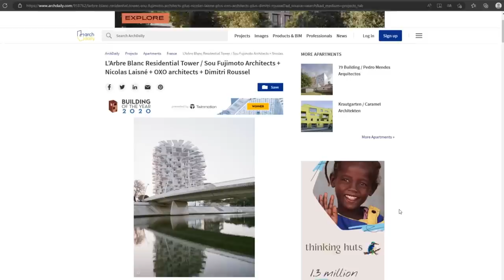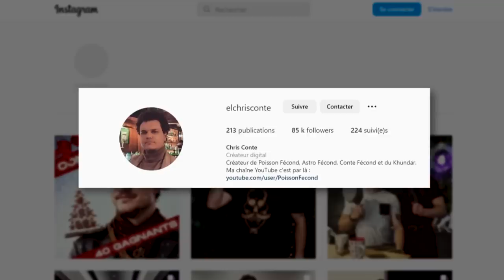Les Bâtiments Les Plus Futuristes Que Vous Pourrez Voir !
Aujourd’hui, on va passer en revue certains des bâtiments aux looks les plus futuristes sur Terre. Mais on va surtout voir ensemble, si ce n’est qu’une façade, ou si leurs activités / utilisations sont liées à notre futur !